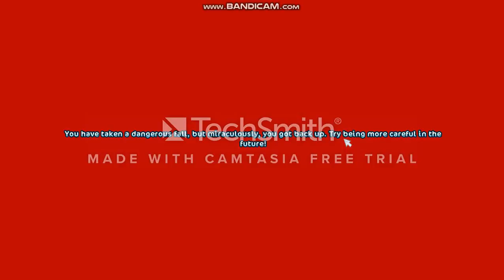Star Stable #7 Vale Champ with my fast Starter Model!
Hey Guys!
Today I'm at the Vale champ with RoyalHero my starter horse. Watch as we conquer the jumps and obstacles to try to win a prize! Enjoy!

Q&A

-SSO videos

What's your SSO name?
-Liv Oakhill

-Magnolia Jungle (for now)

-Bandicam

What's your vid editor?
-Camtasia Studio 9 (the trial version)

-Frosty Riders